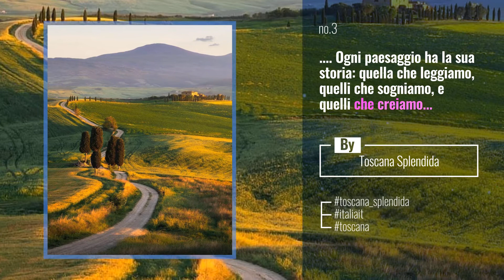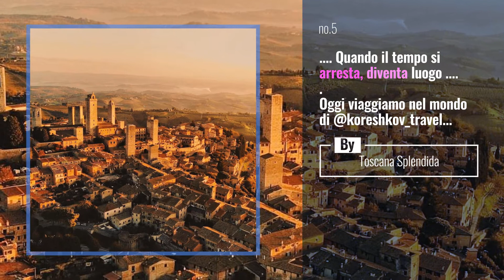Top 10 perfect_italia Posts | Italy January 2020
Travel Italy With High Quality Luggage
Milano, Italia / Milan, Italy